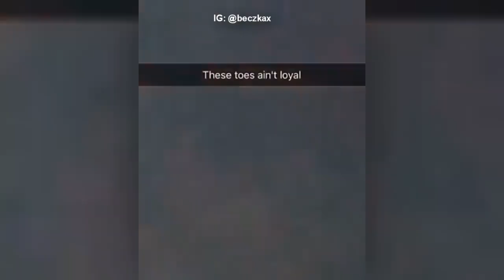Memes I watch while my parents have sex (MemesTV)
Here they are, the best fails of all time so far. A lot of you guys have asked us to do an ultimate fails compilation ever and this seems like the right time to do it. A lot of really classic clips in here.